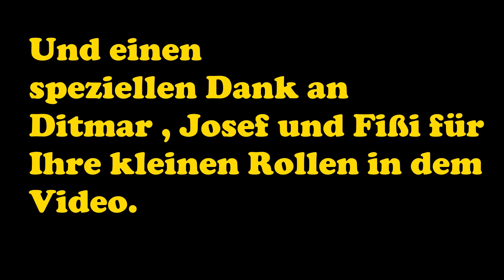Bottle on the Belt Technik / windowcleaning technology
Die Bottle on the Belt Technik ist eine Technik die mir das arbeiten als Fensterputzer leichter machen soll. Vielleicht nicht ganz der gelernte Standart. Aber mit Sicherheit eine interessante Alternative.  schaut selbst und vergesst nicht eure Meinung in Kommentarform zu hinterlassen.